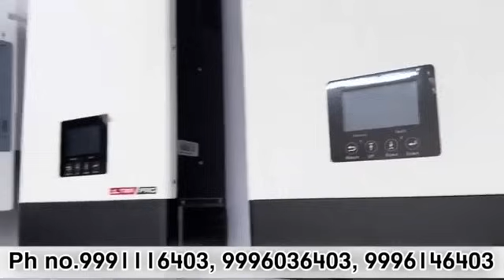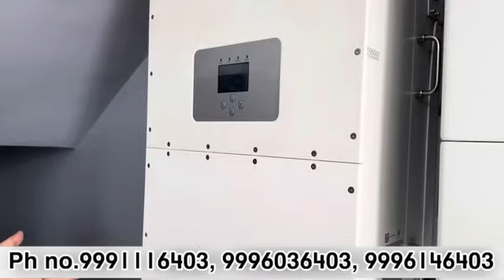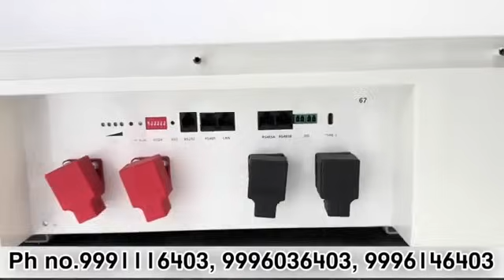अब नहीं देना होगा बिजली बिल, विदेश से आ गयी बड़ी टेक्नोलॉजी, फ्रिज, AC, सब कुछ चलाओ फ्री में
अब नहीं देना होगा बिजली बिल, विदेश से आ गयी बड़ी टेक्नोलॉजी, फ्रिज, AC, सब कुछ चलाओ फ्री में हमारे हाइब्रिड इन्वर्टर और बैटरी पर 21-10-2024 से 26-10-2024 तक, अब तक का सबसे बड़ा डिस्काउंट मिल रहा है मनपसंद इन्वर्टर और बैटरी को ख़रीदने के लिए आप हमें निचे दिए गए नंबर पर Contact कर सकते है Enquiry Time: Monday To सैटरडे 10:00 AM To 6:०० PM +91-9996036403/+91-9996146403/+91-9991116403,